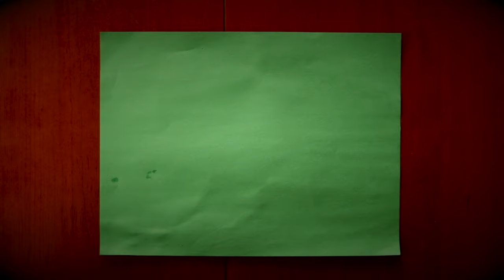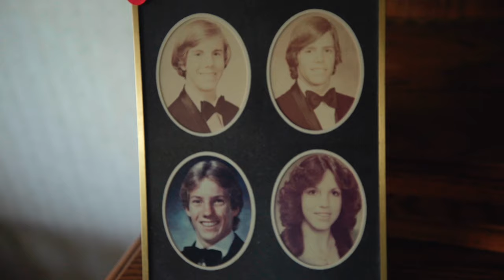Remembering my Grandma and Grandpa's House